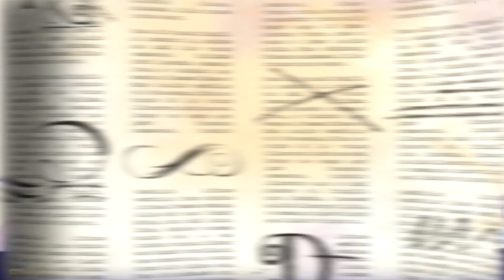Ever After High Brasil - Na Floresta | Capítulo 3 | Ever After High Oficial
Ashlynn e Cupido se dirigem para o Forest Fest com Blondie e Poppy, enquanto Faybelle traça sua vingança por não ter sido convidada.

No Ever After High, as crianças adolescentes de famosos personagens de conto de fadas escolhem seus próprios sempre felizes. Todos, dos mais belos Reais aos sonhadores rebeldes, se perguntam se o futuro é o destino, ou se o destino está apenas esperando para ser reescrito. Você é um Royal ou um Rebel?